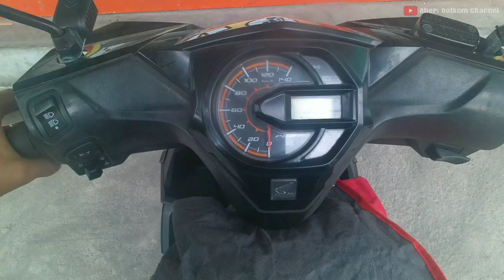Suasana Dan Kondisi Jalan Godean Saat Ini Agustus 2023 Masih Ramai Lancar Banyak Pembangunan